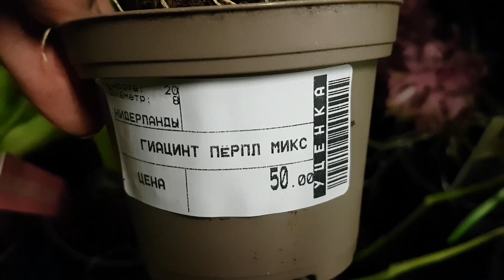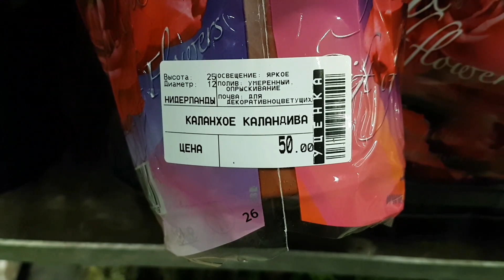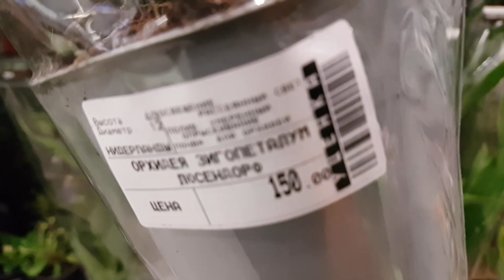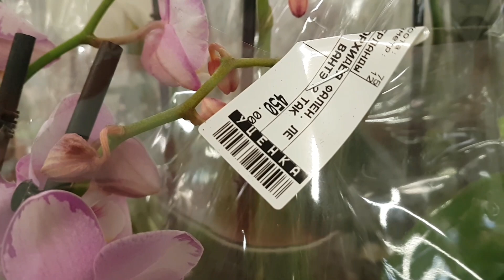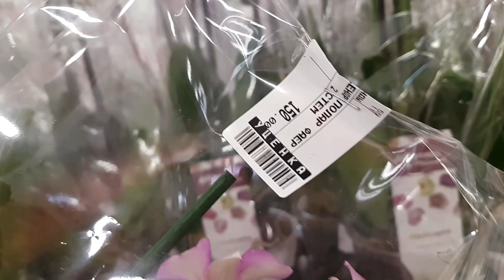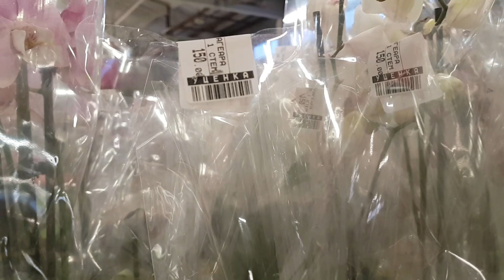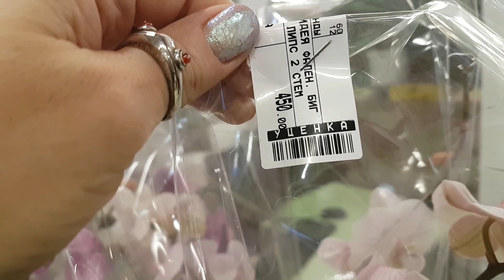Уценка горшечных растений в Гринвилле: орхидеи и луковичные.